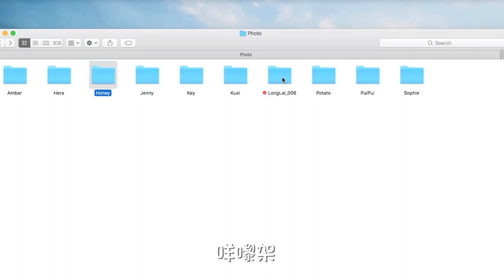《拍拖，你懂麼？——女女版》 | See See TVB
[女女版] 你根本就冇理過我感受！淨係識喺到激我！我都只係想過一個sweet啲嘅情人節啫，氹吓我真係咁難咩？你識唔識拍拖架！？